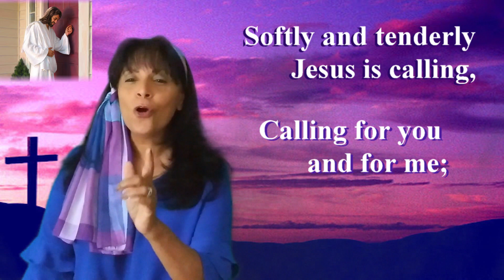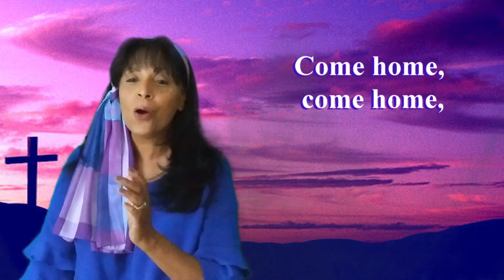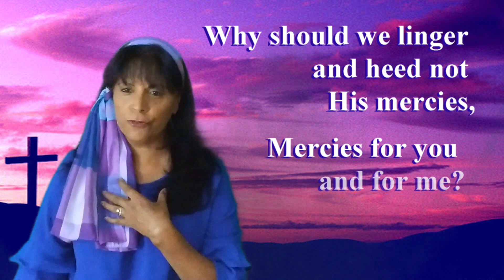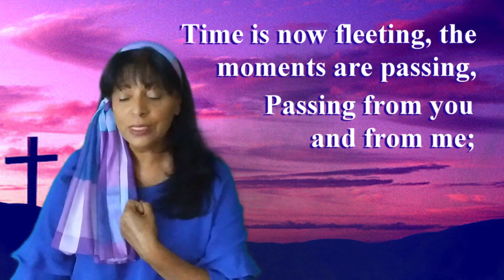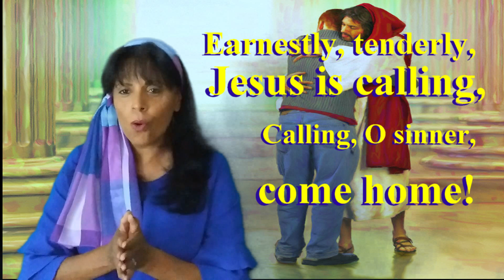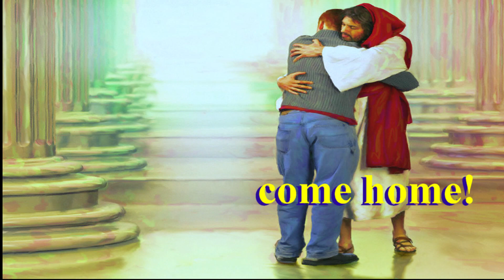Softly and Tenderly Jesus Is Calling (Raymond Brown tune)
Felicia sings Raymond Brown's alternate tune for this well-known hymn text by Will L. Thompson. Includes lyrics. Originally performed as special music for a Seventh-day Adventist Fellowship of Rancho Cucamonga worship service.